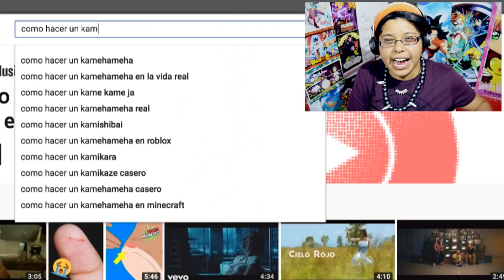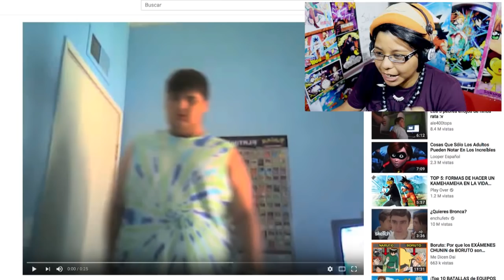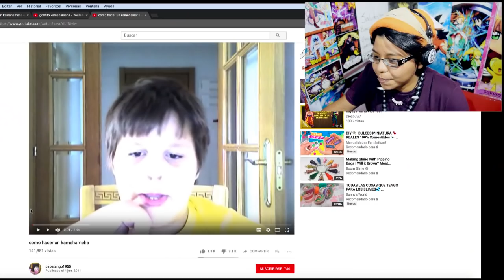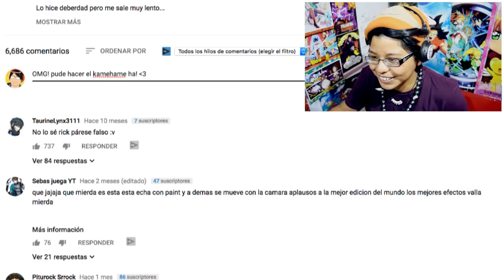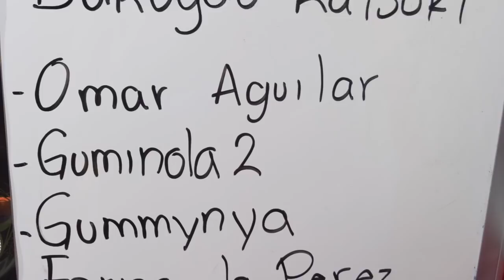¿Como hacer un KAMEHAME HA en la VIDA REAL?! 100% REAL NO FAKE! | Elcanaldelpatho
Hoy descubriremos como hacer un kamehame ha! jajaja